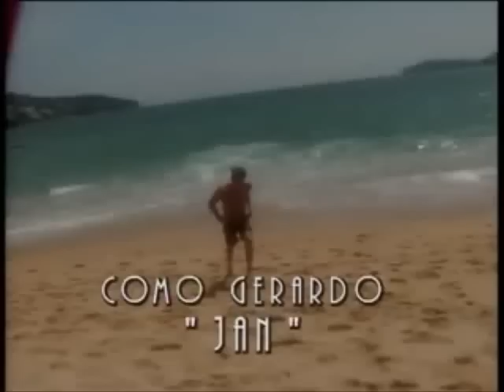Soñadoras - Tema de Entrada y sus personajes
Telenovela Mexicana de 1998, producida por Emilio Larrosa. Las soñadoras son: Aracely Arambula, Angelica Vale , Laisha Wilkins, Michelle Vieth. Además actuaciones de Arturo Peniche, Alejandra Avalos, Jose Carlos Ruiz, Ariel Lopez Padilla.